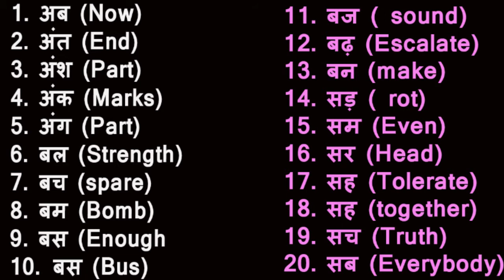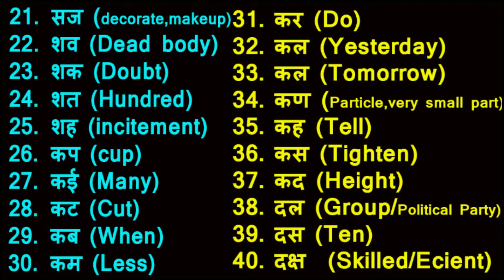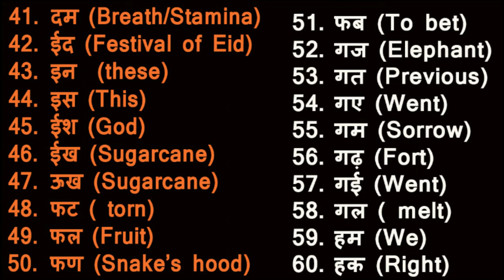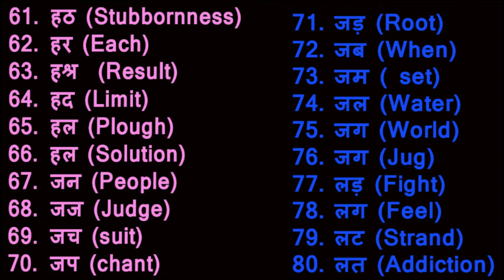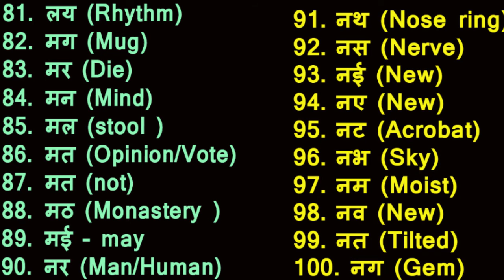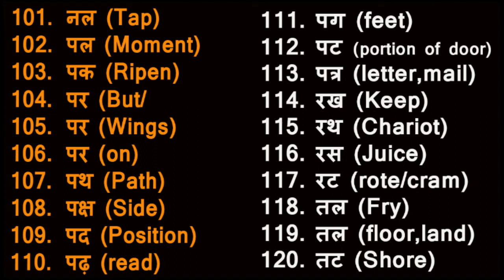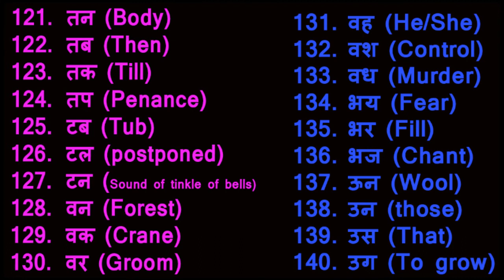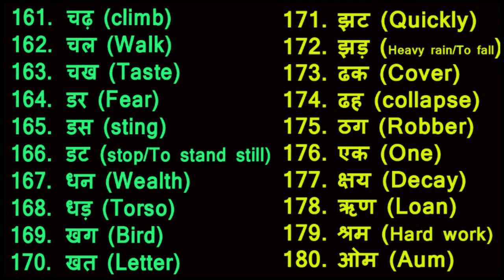2 Letter Hindi Words Without Matra / दो अक्षर बिना मात्रा वाले हिन्दी शब्द इंग्लिश मीनिंग के साथ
2 Letter Hindi Words Without Matra / दो अक्षर बिना मात्रा वाले हिन्दी शब्द इंग्लिश मीनिंग के साथ